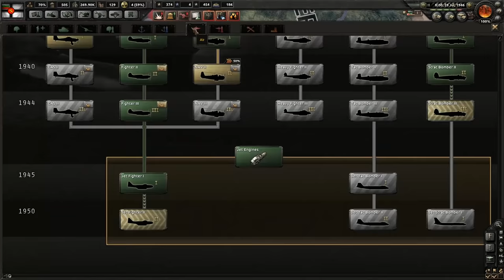Let's play Hearts of Iron IV - Bulgaria: Part 24 Infrastructure Overhaul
Part 24 I decide it would be best to upgrade the Infrastructure of Bulgaria so my Police divisions are not losing manpower needlessly while improving travel for a potential invasion of the Soviet Union. In the meantime we manage to takeover the major islands of the Philippines however we lose another ace pilot as "Sunshine" was shot down over the English Channel soon to be succeeded by a man called "Demon" (I believe he is related to our first ace pilot "The Devil")

Check out Gamesplanet and pick up Hearts of Iron IV.